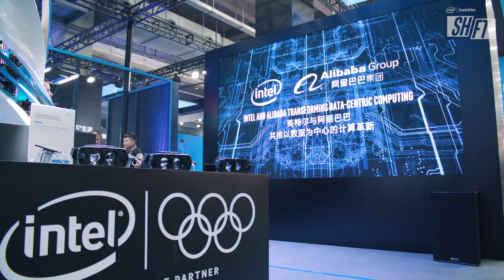SHIFT The Computing Conference 2018 by Alibaba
SHIFT is coming at you all the way from Hangzhou, China, hometown of Alibaba’s founder and chairman, Jack Ma.  We are checking out The Computing Conference 2018 by Alibaba, one of China’s biggest cloud conferences!  In this episode, we explore Intel and Alibaba partnership in new cloud technologies that are powering immersive media experiences for the upcoming 2020 Olympics, reshaping smart manufacturing with IOT, and revolutionizing the way enterprises utilize IT resources through new Hybrid cloud solutions with the Apsara Stack Alliance.